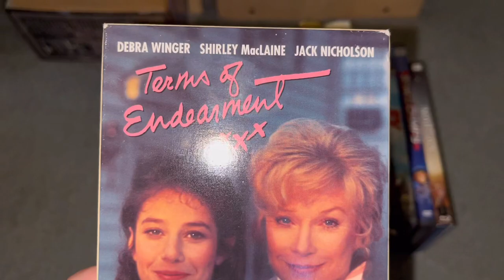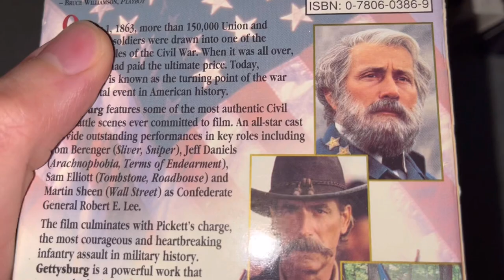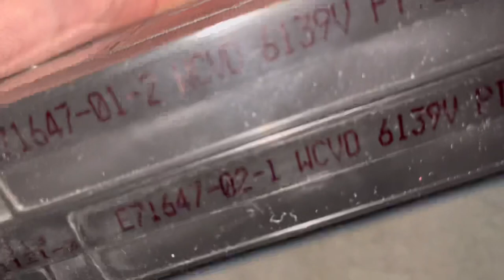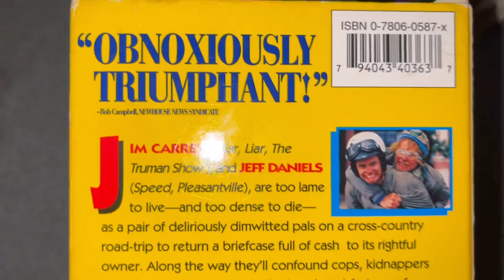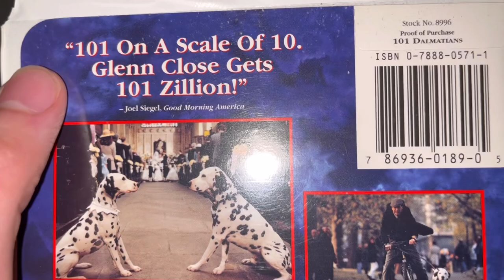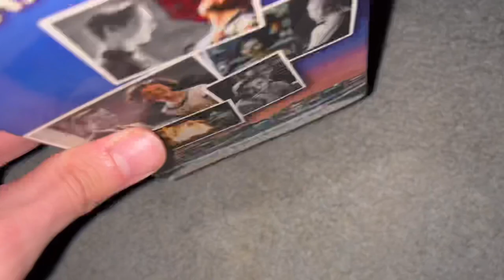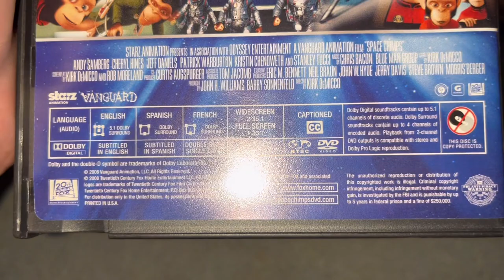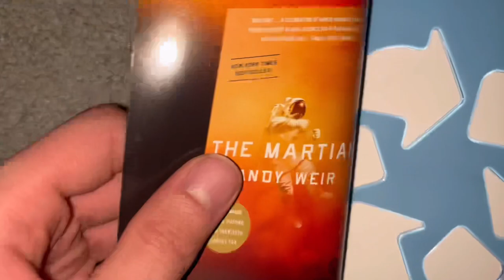My Jeff Daniels Movie Collection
Good morning and happy Easter to all of you, and happy last day of March as tomorrow as you know is the first day of April, and so I figured to conclude the month, I decided to do another video in which for today, I’m gonna now show you my movies with Jeff Daniels, so without further ado and other things, enjoy!